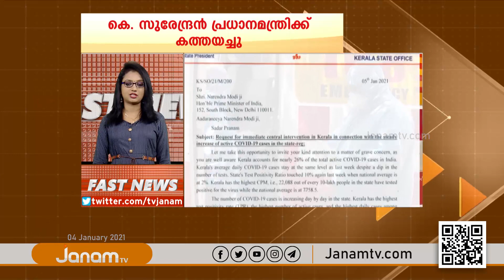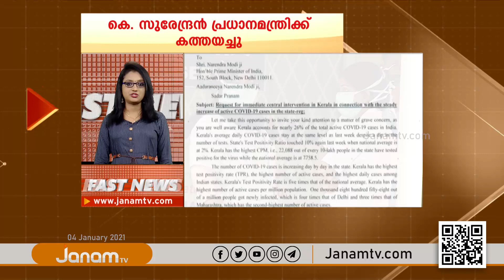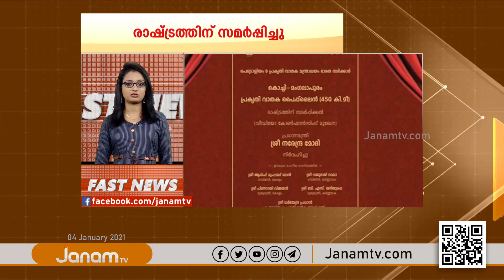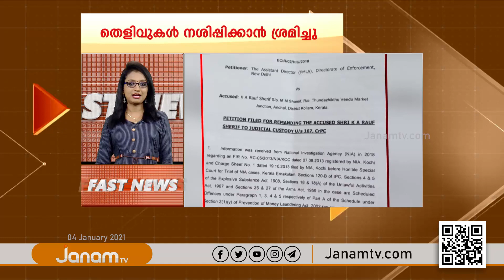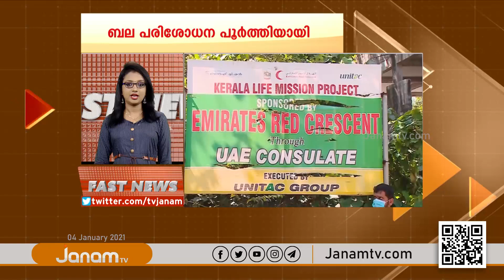FAST NEWS @ 5.30 PM | 05 JANUARY 2021 | JANAM TV